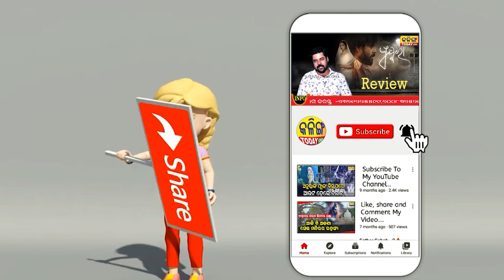ସେଦିନ ନବୀନ ବାବୁ ମୋ କଥା ଶୁଣି ନଥିଲେ । Kalinga Today Live ।